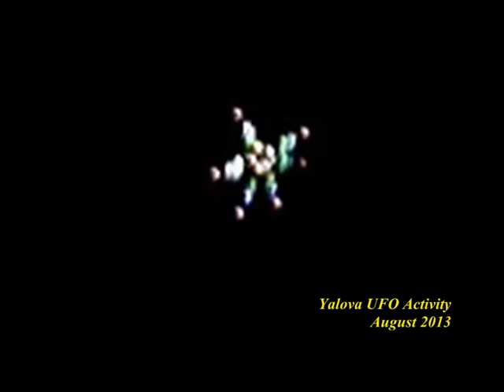YALOVA/TURKEY UFO ACTIVITY-AUGUST 2013-COLOUR UFO